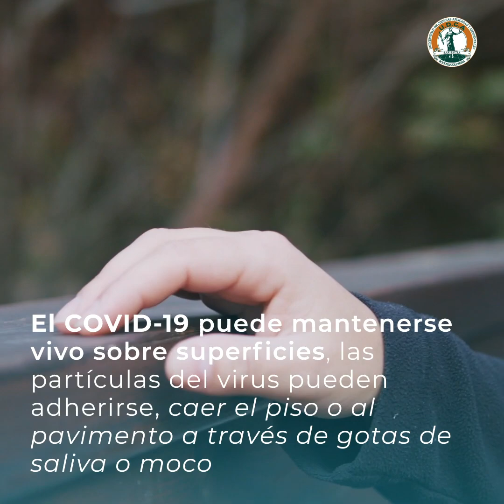¿Las mascotas pueden transmitir el COVID-19?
La Facultad de Ciencias Agropecuarias y el Programa de Medicina Veterinaria de la U.D.C.A responden qué se puede hacer para cuidar de las mascotas durante la emergencia del COVID-19 y si éstas pueden transmitir este virus.